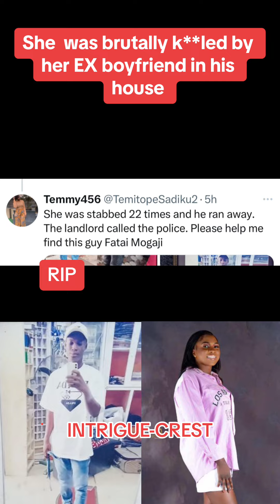No one truly can know the heart of man.